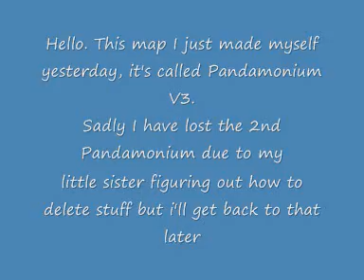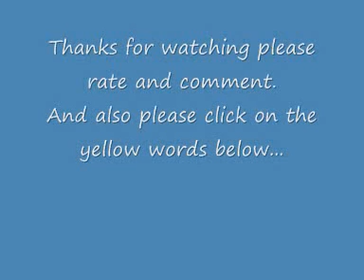Pandamonium V3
This is my first map showing in you tube so i hope you like it and download the game and game type!!!
have fun!